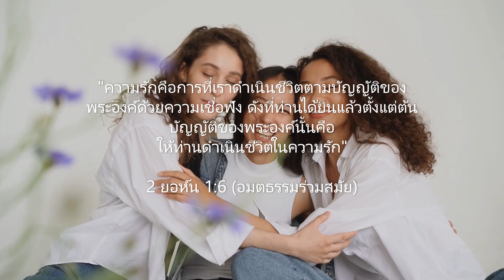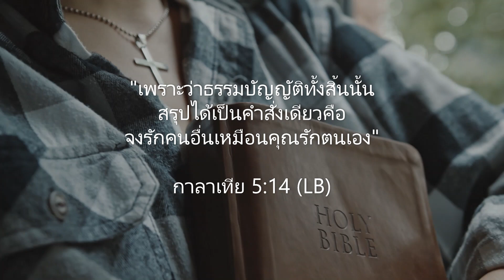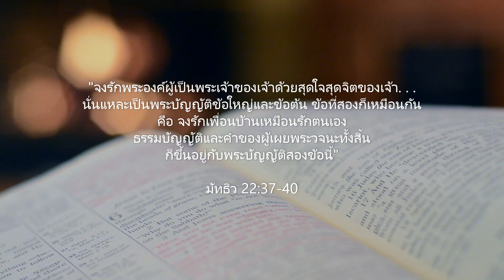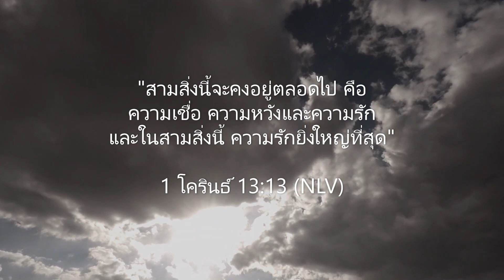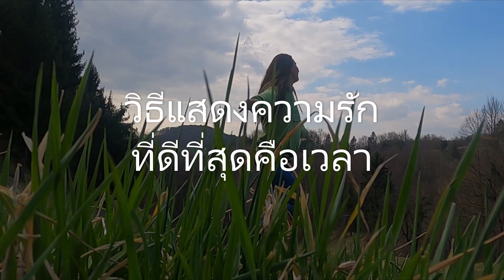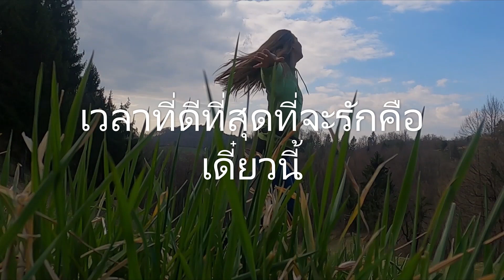ชีวิตที่เคลื่อนไปด้วยวัตถุประสงค์ วันที่ 16 "สิ่งที่สำคัญที่สุด"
ขอขอบพระคุณหนังสือ "ชีวิตที่เคลื่อนไปด้วยวัตถุประสงค์"
โดย ริค วอร์เรน
หนังสือขายดีอันดับ 1 ของนิวยอร์คไทมส์ ครอง 3 รางวัลเกียรติยศ
จัดพิมพ์โดย สถาบันคริสเตียนศึกษาและพัฒนาคริสตจักร
Credit: